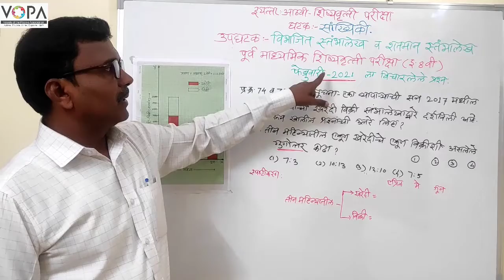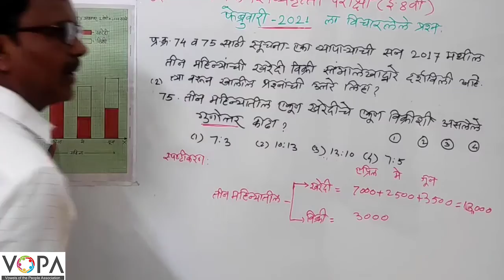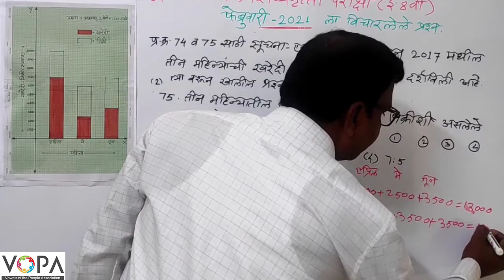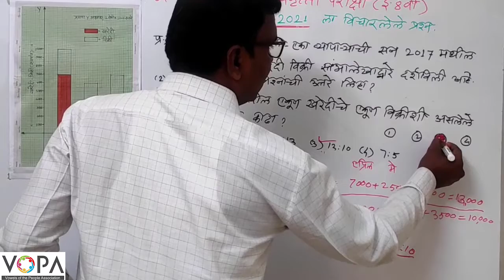८ वी । शिष्यवृत्ती । गणित । विभाजित व शतमान स्तंभालेख । V16 | V-School